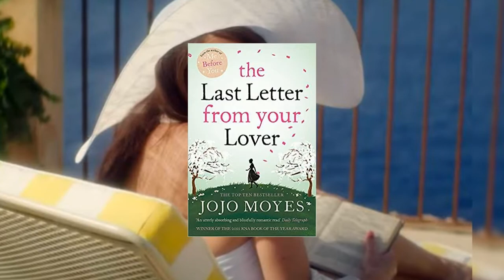The Last Letter From Your Lover Movie Hindi Dubbed Confirm | Release Date | Netflix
• Second Telegram -

•Top 5 Best Movie and Series list -:

•K-DRAMAS

•Footage credit -